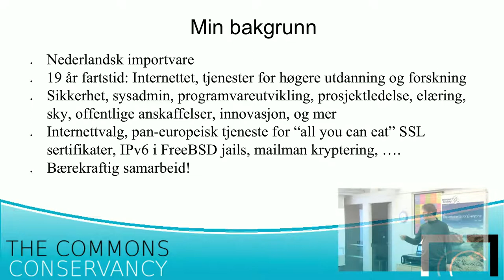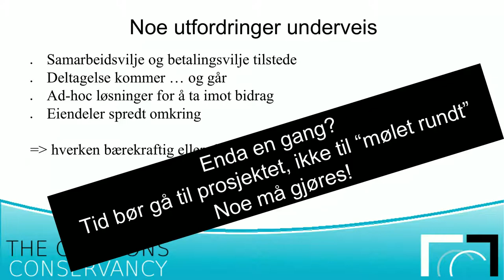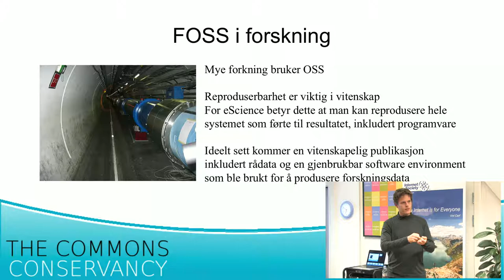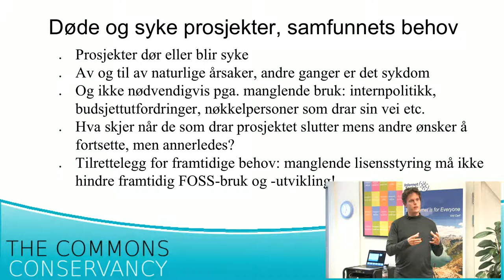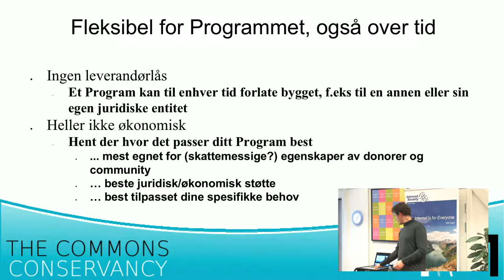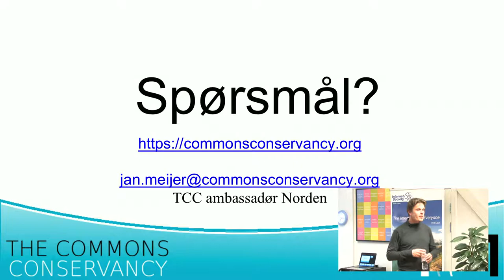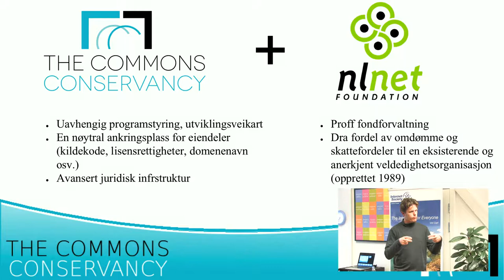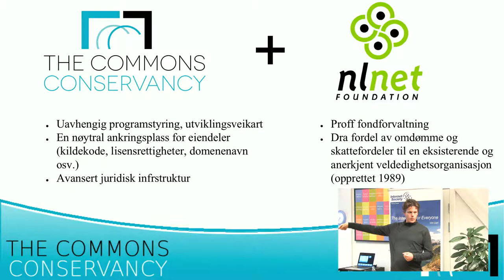The Commons Conservancy – et juridisk hjem for åpen kildekode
Å samarbeide på utvikling av programvare blir stadig viktigere og det utformes gjerne rundt åpen kildekode prinsipper. Det finnes gode verktøy som støtter de tekniske sidene av et slikt utviklingssamarbeid (Github ol.) men det finnes lite som støtter de juridisk-økonomiske sidene.  Dette hindrer åpen kildekode prosjekter i sin modning fra oppstartsprosjekt til noe større, eller kan sette en stopper før det i det hele tatt har kommet i gang.

Jan Meijer presenterer en nylig etablert stiftelse som sikter til å bidra til å løse denne problematikken: The Commons Conservancy; et nøytral og europeisk juridisk-økonomisk hjem for åpen kildekode prosjekter.

Jan Meijer har jobbet med IKT i høyere utdanning i Nederland og Norge siden 1998, og for tiden i UNINETT som innovasjonsspesialist. Han har bidratt aktivt i bl.a. IETF, FIRST og GEANT, og vært med i mange internasjonale samarbeidsprosjekter. Dette har gjort ham spesielt interessert i praktisk, systematisk og skalerbar tilrettelegging for åpent samarbeid. Han er styreleder for filesender.org prosjektet og nordisk ambassadør for The Commons Conservancy.